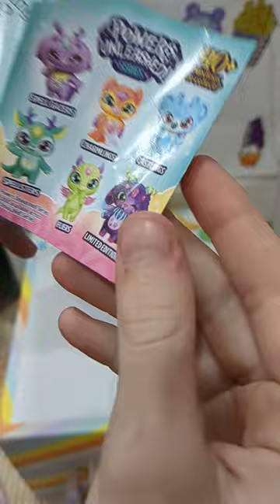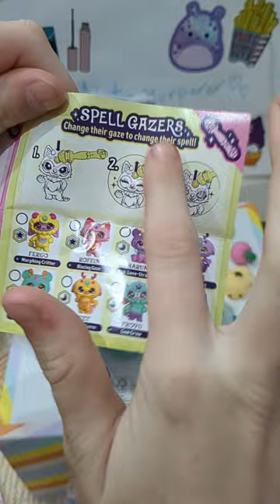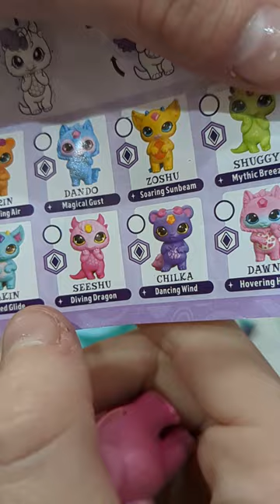ASMR mystery bags part 1 (bunny)